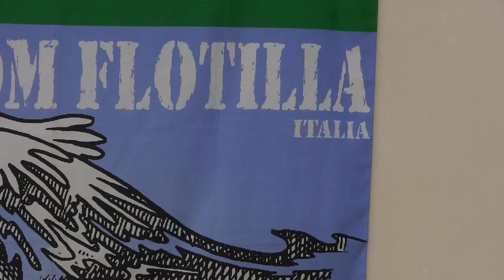Peace and Freedom for Palestine - Mairead Corrigan Maguire greets the Gaza friends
Mairead Maguire, peace activist, 1976 Nobel Peace Prize, greets the Gaza friends.
Recorded in Seravezza - Lucca, Italy, august 4, 2012